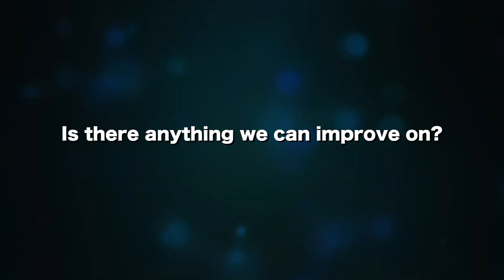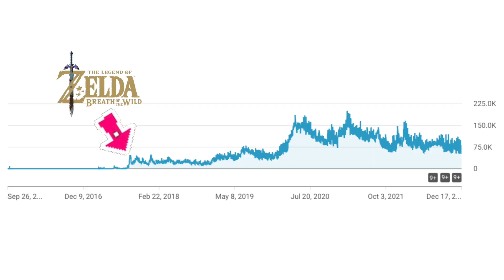End of year thoughts...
just some thoughts for the end of the year :)

Just having a good ol' chat about Breath of the Wild and it's impact on the channel, and how other games are having a tough time beating the YouTube Algorithm compared to it. There's also some other stuff, like how we're preparing for the Christmas Special video and getting ready for some time off.